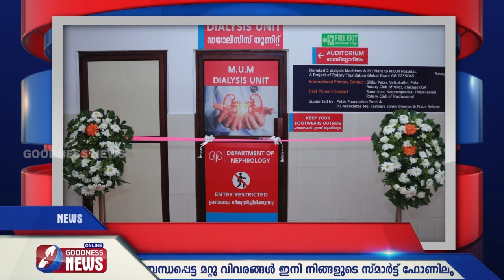നിര്‍ധന വൃക്ക രോഗികള്‍ക്ക് ഡയാലിസിസ് സംവിധാനങ്ങളുമായി പാലാ പീറ്റര്‍ ഫൗണ്ടേഷന്‍CATHOLIC| GOODNESSNEWS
നിര്‍ധന വൃക്ക രോഗികള്‍ക്ക് ഡയാലിസിസ് സംവിധാനങ്ങളുമായി പാലാ പീറ്റര്‍ ഫൗണ്ടേഷന്‍. | PALA PETER FOUNDATION | GOODNESS NEWS